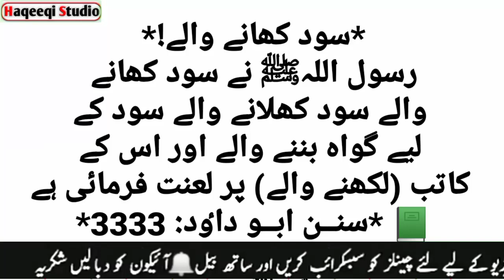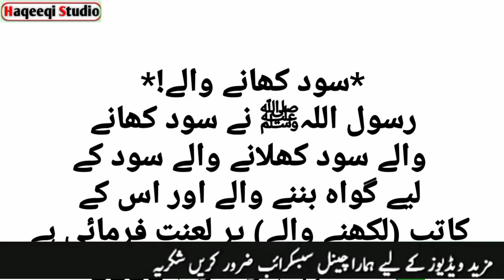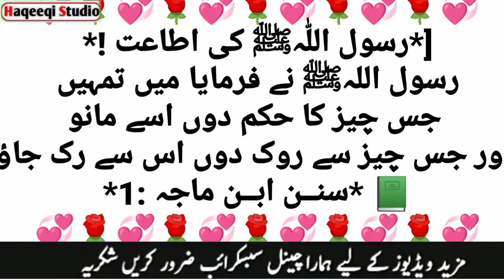Aaj Chand ki Kitni tarikh hai || November 2022 Islamic Calendar |1442 Hijri Calendar |28-11-2022